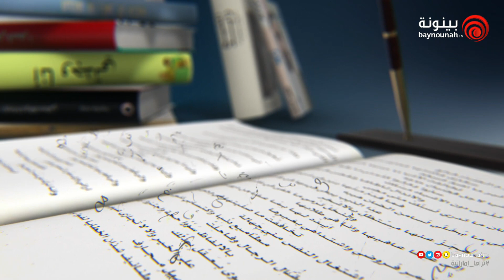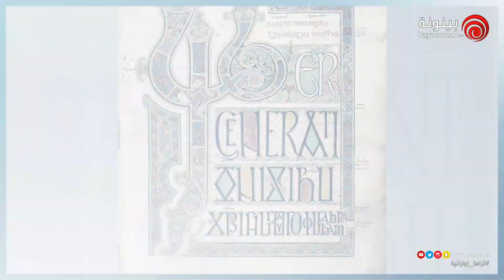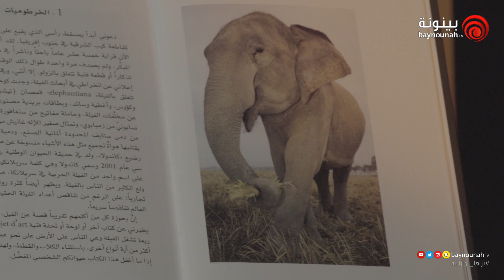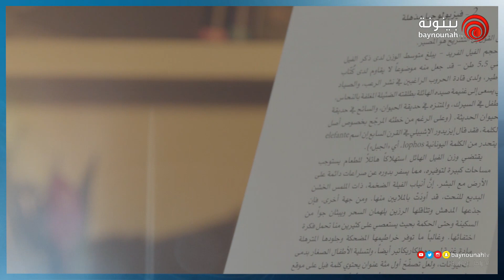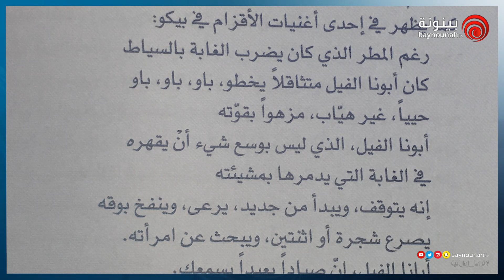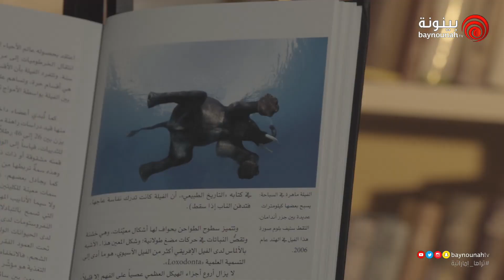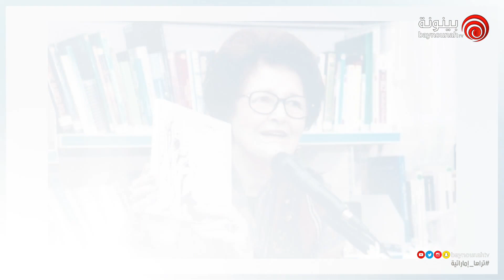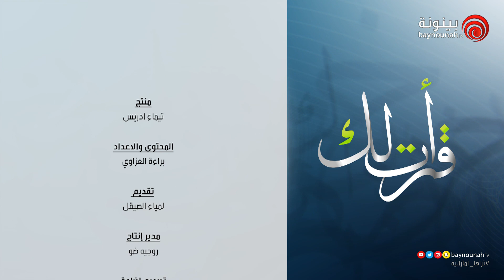برنامج قرآت لك الموسم الخامس الحلقة الرابعة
قرأت لك برنامج تقدمة المذيعة المميزة لمياء الصيقل يأتيكم كل ثلاثاء على قناة بينونة